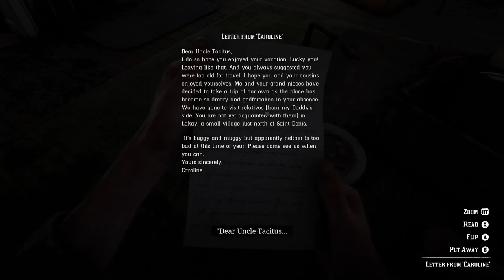Red Dead Redemption 2 Ep. 37 (no commentary)